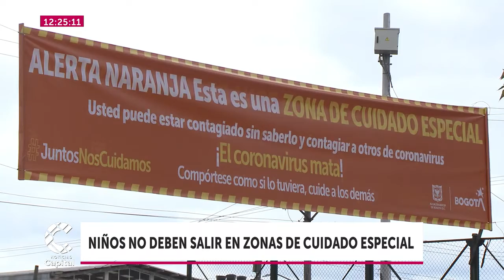Los niños no deben salir en las zonas de cuidado especial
NoticiasCapital | Expertos manifestaron que estas zonas especiales deben cumplir con una serie de cuidados adicionales.